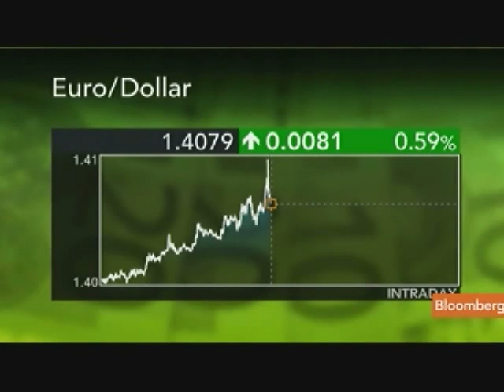Challenges to German Euro Rescue Rejected by Top Court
Sept. 7 (Bloomberg) -- Challenges to Germany's participation in the euro rescue funds were today rejected by the Federal Constitutional Court in Karlsruhe, the nation's top court.
     Maryam Nemazee and Elliott Gotkine report on Bloomberg Television's "The Pulse."